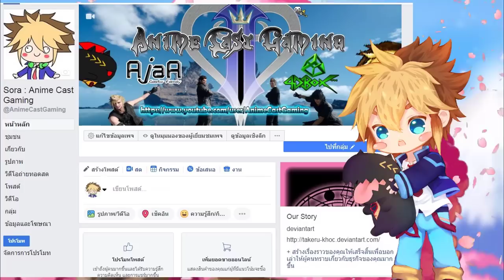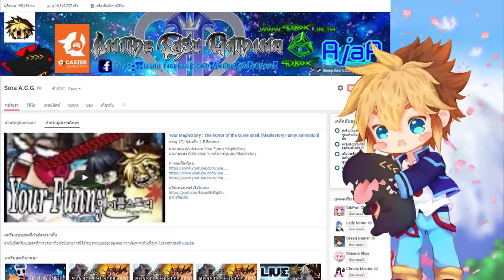🦄 Pony Villa 🌈 # 1 [ สู่โลกโพนี่ ณ ป่าวอดวาย ]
การผจญภัยในโลก Pony แห่ง Minecraft ได้เริ่มต้นขึ้นแล้ว ในโลกมายคราฟที่เราไม่ได้รู้จักนี้ จะมีอะไรรอเราอยู่กันบ้าง? มารับชมกันเลยครับ

💲 ช่องทางโดเนทเพื่อสบับสนุนช่องของเราอยู่ตรงนี้ครับ

🌐 ท่านสามารถติดตามข่าวสารใหม่ๆหรือทักมาถามพูดคุยกับเราได้ที่เฟสบุ๊คแฟนเพจนี่ได้เลยครับ หรือ กลุ่มเฟส ครับ